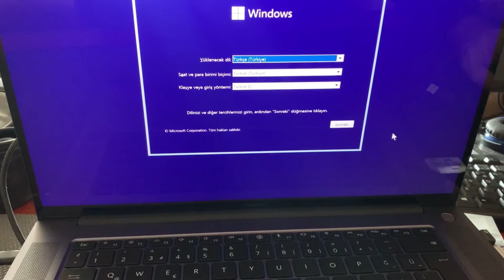Huawei Matebook 16S notebook Bilgisayar Windows Kurulumu, Using a USB flash drive to install Windows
Merhaba, bu videomuzda sizlere Huawei Matebook 16S notebook Bilgisayar Windows Kurulumu, Using a USB flash drive to install Windows konularını anlatacağız iyi seyirler.